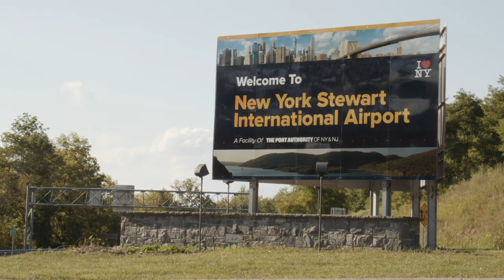Robert Fontaine Interview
Personal and up close interview with Robert Fontaine.